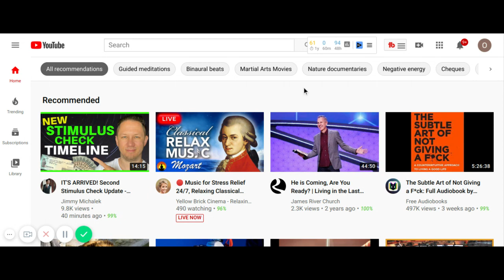a view thief is in town.stop it now!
a view thief is in town stop taking my views